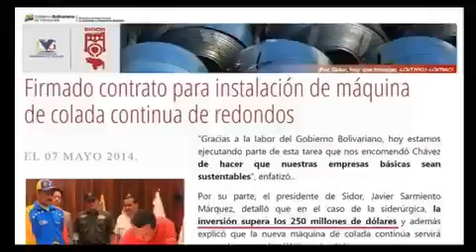Donde éstan los dolares rojos?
Video de Carlos Chancellor Ferrer